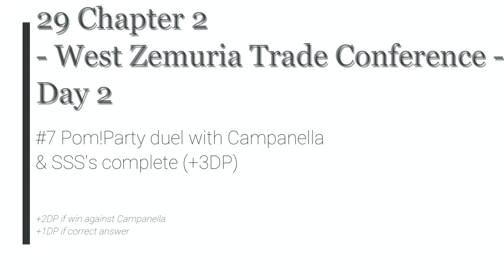TLoH: Trails to Azure - 29 Chapter 2 Day 2 #7 Pom!Party duel with Campanella & SSS's complete (+3DP)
The Legend of Heroes: Trails to Azure - 29 Chapter 2 Day 2 #7 Pom!Party duel with Campanella & SSS's complete (+3DP)

+2DP if win against Campanella
+1DP if correct answer

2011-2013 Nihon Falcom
2021 Englisch patch by Geofront